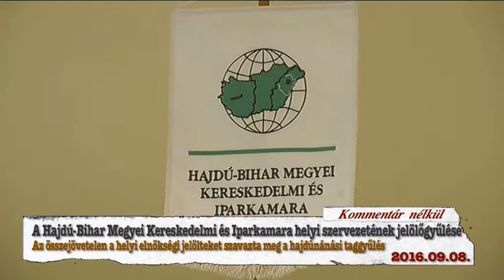Hajdúnánási Televízió: Jelölőgyűlés a Kereskedelmi és Iparkamaránál 2016.09.08.